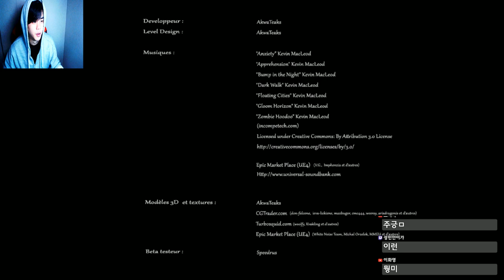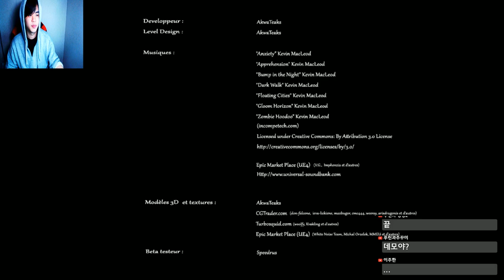마네킹 공포의 끝을 보여준다! 실사그래픽 [공포게임] -푸린-